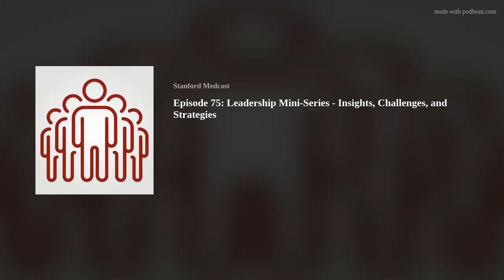Episode 75: Leadership Mini-Series - Insights, Challenges, and Strategies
In this episode, we speak with Dr. Rose Sherman, a distinguished nurse leader renowned for her expertise in cultivating leadership skills among current and future nursing leaders. With a 25-year career at the Department of Veterans Affairs, where she held leadership roles at five major VA Medical Centers, Dr. Sherman brings invaluable insights to the table. In the backdrop of a globally aging nursing workforce and escalating healthcare demands, it is critical that new nurse leaders are equipped with effective leadership skills. Listen in as Dr. Sherman shares her insights and strategies, shedding light on how effective leadership influences patient care, quality, and safety within healthcare organizations.